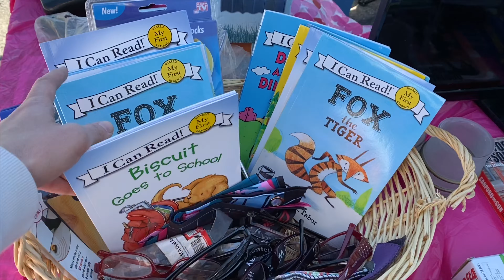Fun-Lan Swap Shop Flea Market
What could be more fun than flea market browsing followed by a drive-in movie? This Tampa landmark, and one of the busiest markets in the Bay, is located at the historic Fun-Lan Drive-In Theater, originally opened in 1950. The swap shop moved from another drive-in to Fun-Lan in 1981 and features a quirky collection of outdoor booths overflowing with unique antiques, one-of-a-kind collectibles, sporting equipment, locally made crafts and high-quality fresh produce. Vendors are friendly and you never know what you will find. Take the whole family and stick around after the market to watch the feature movie.

 ADDRESS

Map / Directions
2

 HOURS

Thu-Fri: 6am-2pm
Sat-Sun: 5am-2pm